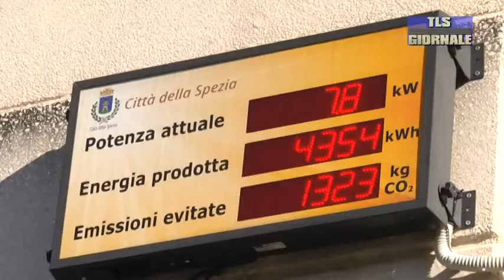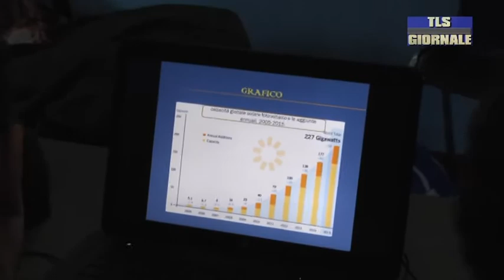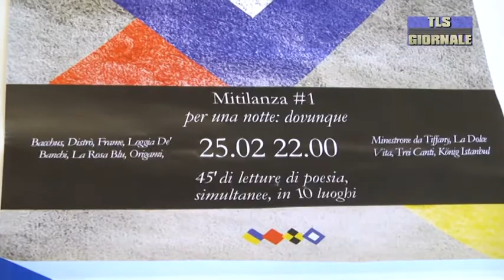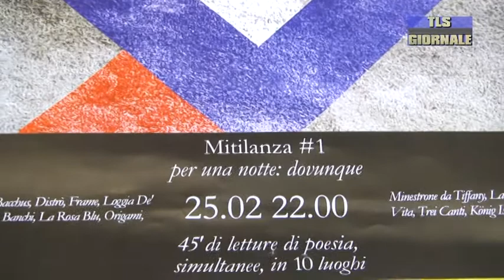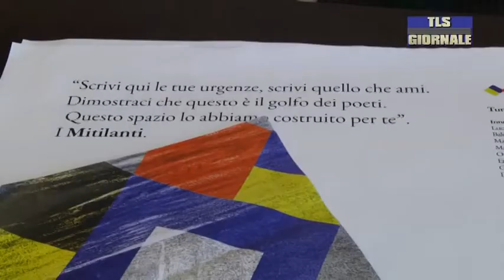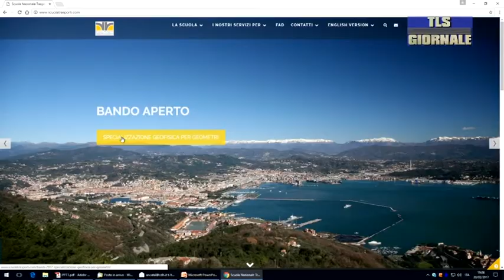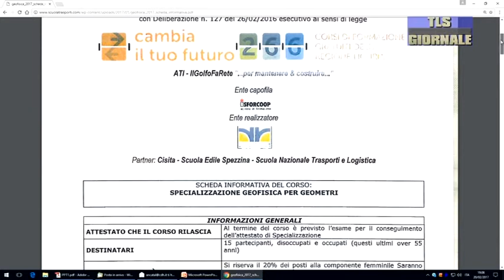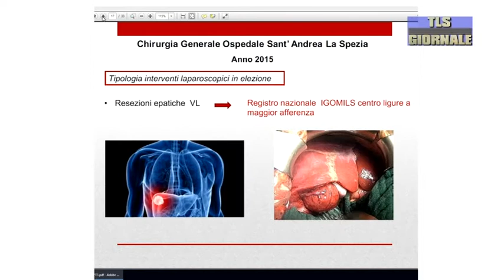tls gionale lunedi 20 febbraio 2017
Grande commozione ai funerali degli alpinisti morti a Gressoney

Efficentamento energetico: Spezia parte dalle scuole. Inaugurato l'impianto fotovoltaico nella primaria del Favaro

Curiosità per la nuova Piazza Verdi: centinaia di persone tra gli archi di Buren ed i mosaici futuristi

E' ancora un Golfo per Poeti: il 25 e 26 febbraio alla Spezia la prima "Mitilanza"

"Arrabbiati e pronti a ripartire subito": rammarico e voglia di riscatto nelle parole di Vignali dopo il pareggio con il Trapani